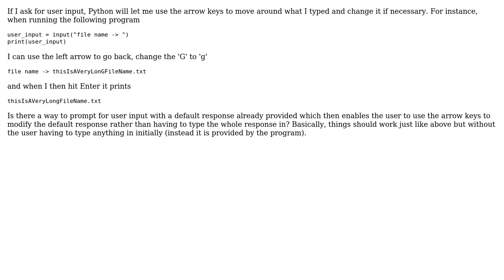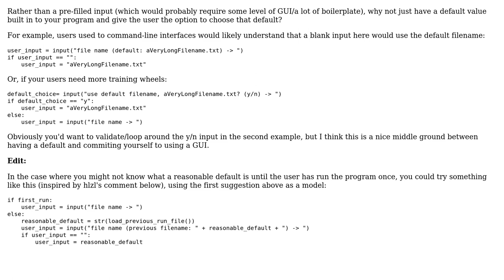Default text for Python input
With thanks & praise to God, and with thanks to the many people who have made this project possible! You are responsible for your own actions.